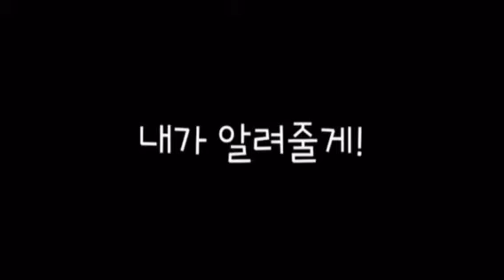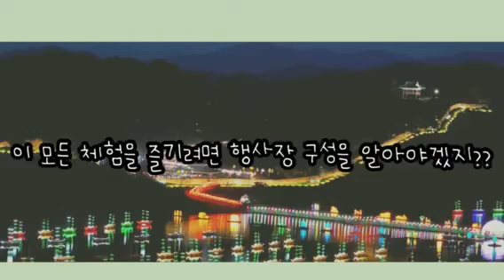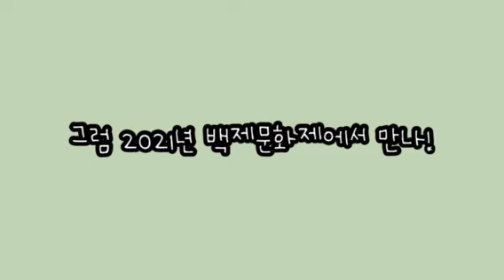2021대백제전(제67회 백제문화제) 소개 - 백제문이불여일견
백제문이불여일견(백제문화제 1기 대학생 서포터즈)가 소개하는
2021대백제전(제67회 백제문화제)